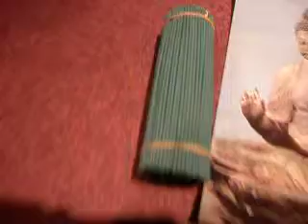Japanese Temple Bell Bronze Buddhist